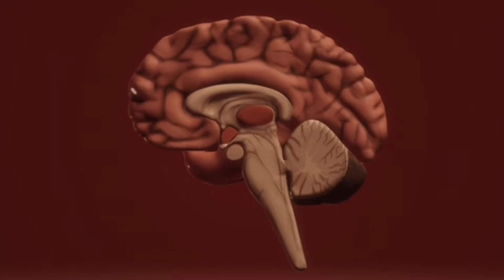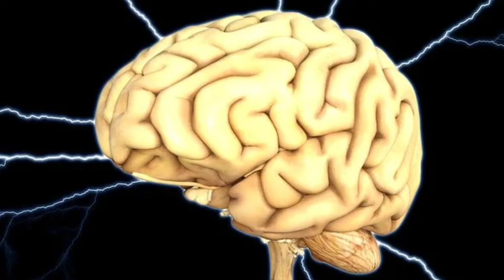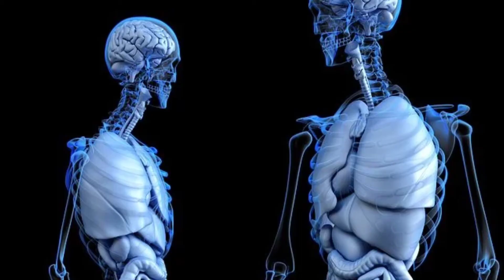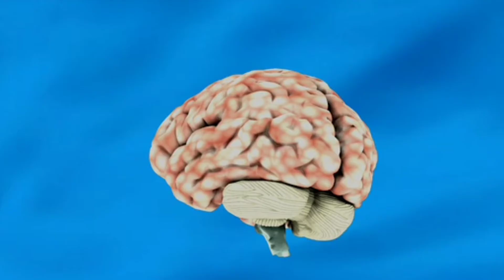दिमाग से जुड़े रोचक तथ्य इन हिंदी facts about brain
friends in this video you will find fact about brain
hamara dimag Jo ki bade Kamal ki chij he jisme anant Shakti samahit he dosto hamara brain agar 2 see 5 minute Tak oxygen na bhi le to jinda rah sakta he lekin Kya aap jante he agar 10 minute Tak hamare brain ko oxygen na mile to brain damage ya death bhi ho sakti he dosto ek jinda dimag bada hi  kamjor hota he or isse aasani se chaku see bhi kata ha sakta he
agar appointment dreams nahi ate he to apko mot bhi ho sakti he dosto dimag Jo ki bahut hi complex ang he is video me aap brain send Judi rochak jankaariyo love janoge